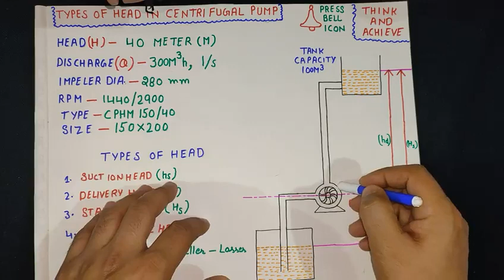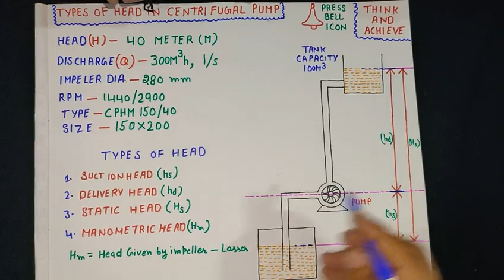Centrifugal pump head | Types of Head in Centrifugal Pump | Pump Head vs Flow rate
Centrifugal pump head calculation, Types of Head in Centrifugal Pump, Centrifugal Pump Head, Centrifugal Pump Head vs Flow Rate. Centrifugal pump flow calculation

My Third Channel 👇
Technical Think and Achieve